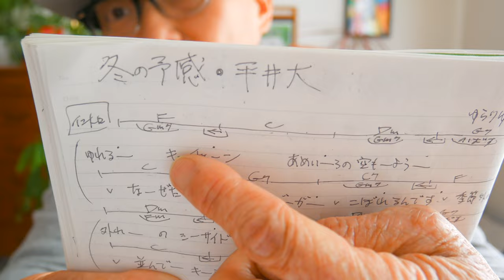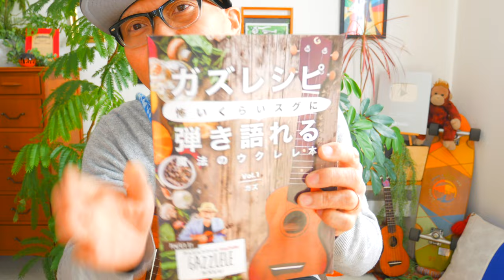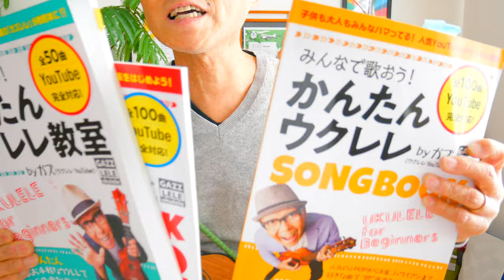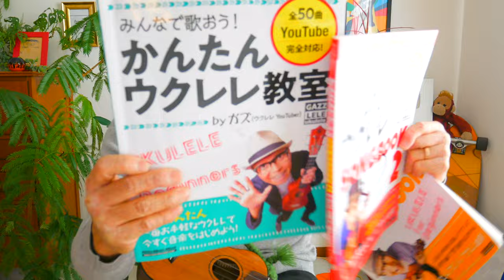冬の予感 / 平井大【ウクレレ 超かんたん版 コード&レッスン付】